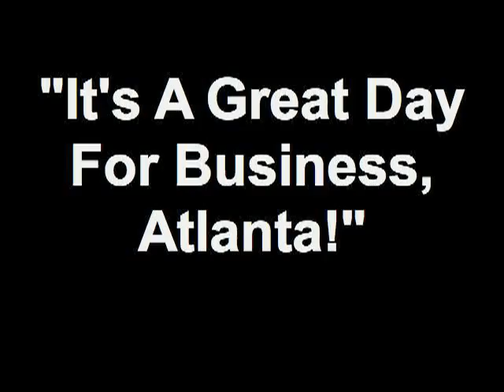"It's A Great Day For Business, Atlanta!" 10/05/12 3 5 Member - Jean Hobgood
1500 Market Boulevard
Roswell, Georgia 30076
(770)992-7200